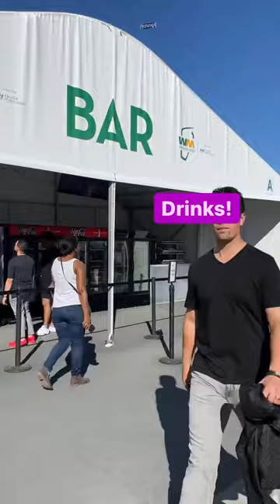Golf ⛳️ and sunshine ☀️ at the annual PHOENIX OPEN in Arizona!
The most fun you’ll ever have watching golf!! ⛳️

Had the best time check out the @WMPhoenixOpen_ThePeoplesOpen  for the first time this year!! 🏌🏼‍♀️

More than 500,000 from all over the country come to town to check out the tournament! 🏆

The golf was great, but I was there for the snacks and good times 😆